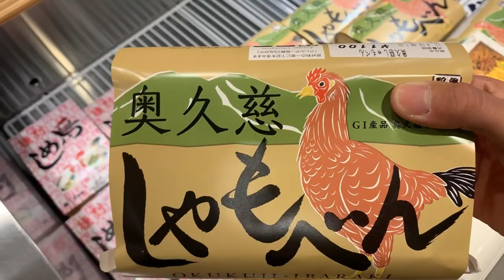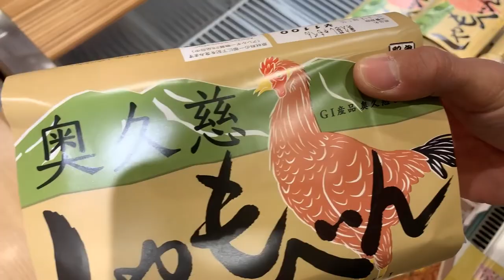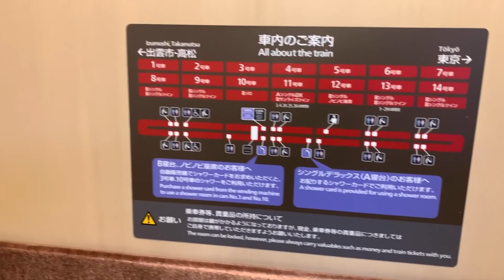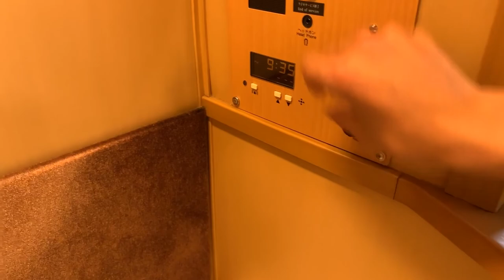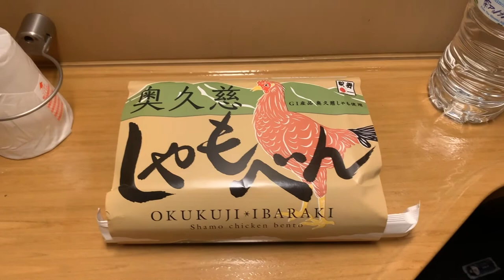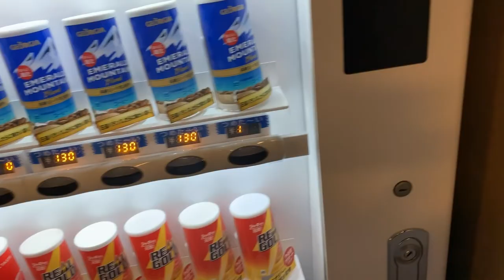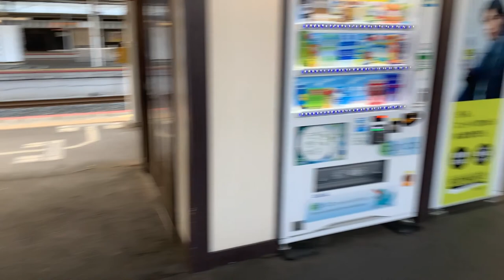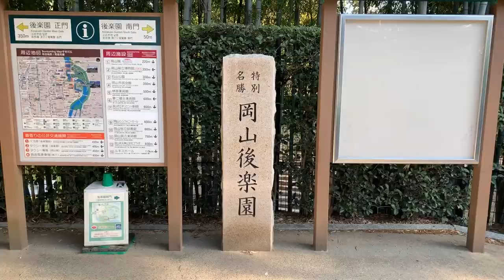Japanese Overnight Sleeper Train 😴🛌🇯🇵Travel alone from Tokyo to Okayama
This time, I traveled alone to Okayama on the Sunrise Izumo Seto sleeper express.
The Sunrise Izumo Seto is the only daily sleeper train in Japan.
It is an 8-hour train trip from Tokyo to Okayama on the "B" single sleeper plan. The fare was 21,670 yen ($160.57 €157.45 Rs12775.61) for a comfortable stay. We recommend that you reserve your preferred seat at the Midori-no-madoguchi counter at each JR station as soon as you decide on your travel dates, as there were not many available rooms due to the fact that we took the train on a Saturday.

Omotenashi travel to japan/Stay at a luxury hotel in a great location and stylish atmosphere

🇯🇵Popular solo travel videos in Japan (other creators)
Travel Alone Idea/Japan's Only Sleeping Car Express 😴🛏12 hours solo trip on Sunrise Izumo [Tokyo to Izumo City]
Travel Alone Idea /Solo Solo Travel /Sleeping car Sunrise Twin Night Train/Platinum private room "Moving Hotel" was too good to be true!
Travel Alone Idea /Tokyo to Takamatsu Solo Travel by 😴🛏Sunrise Seto Single Deluxe on Japan's only sleeper train😴🛏
Travel Alone Idea/The cheapest seat on Japan's only sleeper express😴🛏First time traveling alone from Osaka to Tokyo on Sunrise Izumo's Novinovi seat

This video is my personal opinion of what I experienced, so please use it as a reference."
As for the translation, it is made automatically and there may be typos 🙇.

00:00 Beginning
01:59 Station Lunch
02:56 Sleeping train
08:09 Explore the train
14:27 Arrival in Okayama
16:02 Okayama Stroll
17:14 Okayama Korakuen Garden